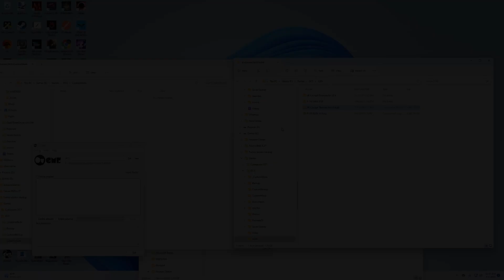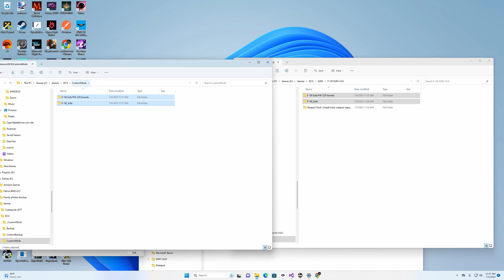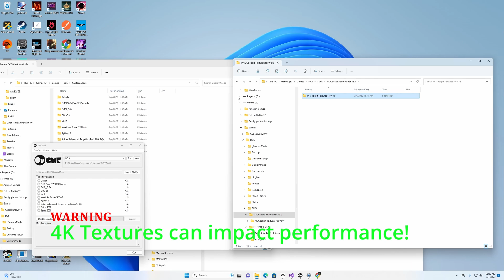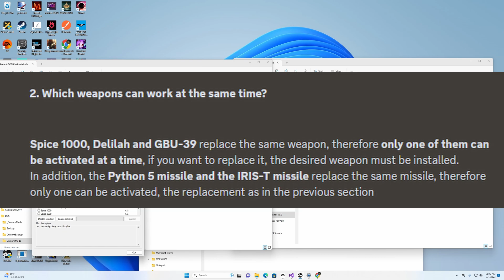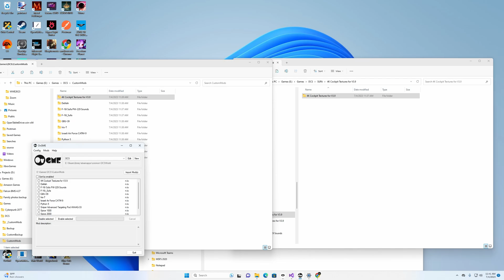How to Install SUFA 3.9 with OVGME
Updated tutorial how to install SUFA 3.9 with 4k cockpit textures.